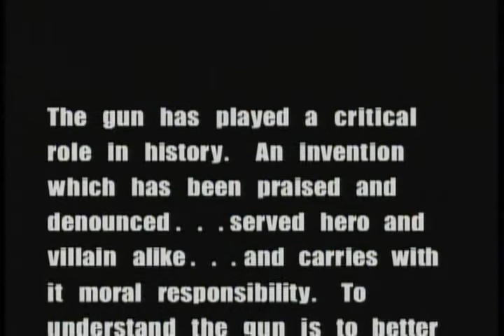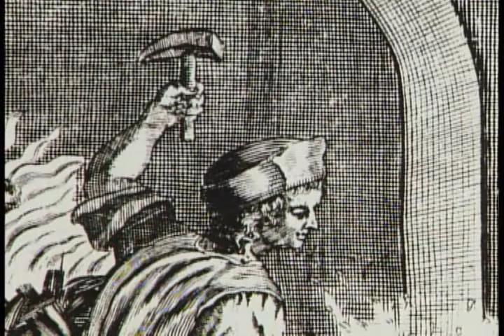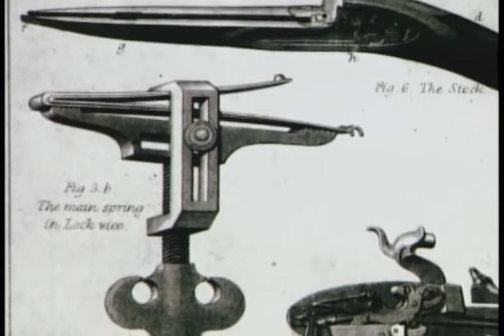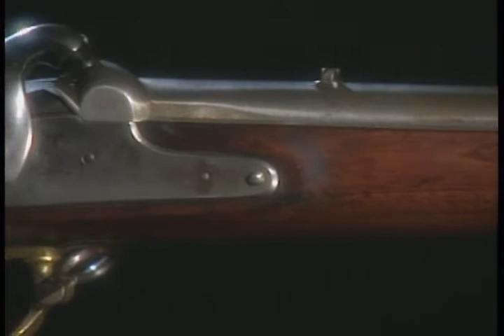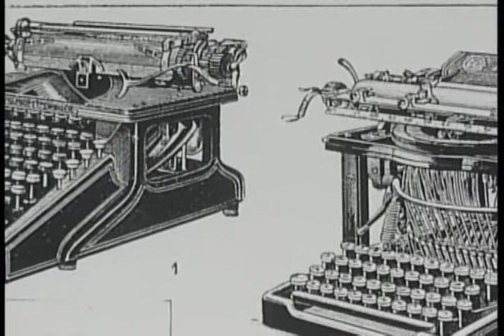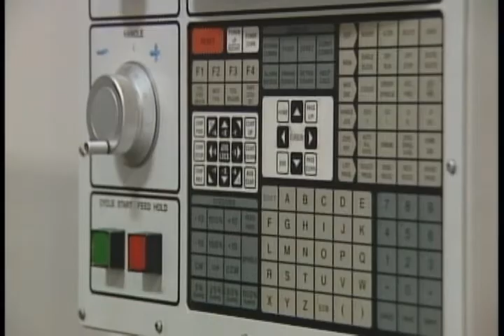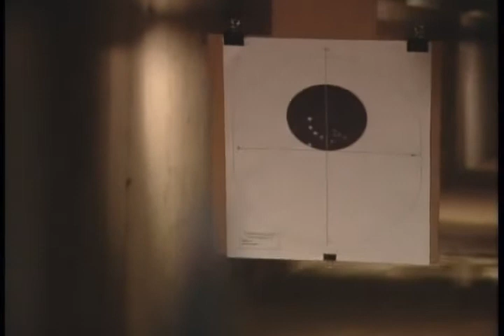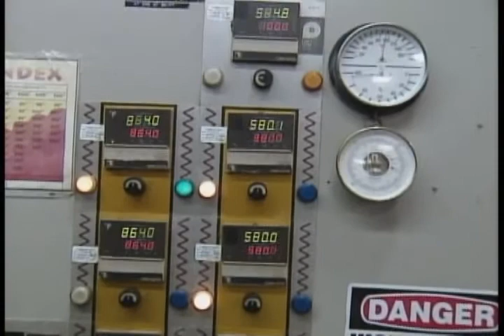Tales of the Gun 01 Making of the Gun